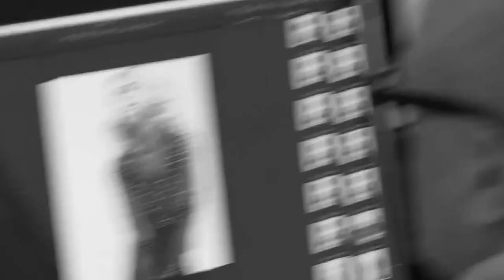Behind the Scenes with Tim Hartley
Behind the scenes of the Tim Hartley photo shoot, using ego professional and Idhair